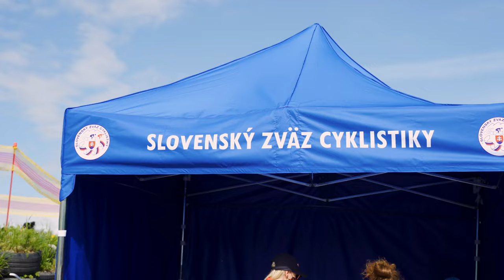Slovenský pohár BMX a MTB (15.5. - 16.5.2021) - Aftermovie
Rekapitulácia 1. a 2. kola Slovenského pohára BMX a MTB, ktoré sa konali 15 a 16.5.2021 pod záštitou BMX Teamu Liptov.

Ak si sa dočítal až sem, ďakujem ti 🙏

Podporiť ma môžeš sledovaním na Instagrame alebo rovno aj tu, na YouTube, díky!